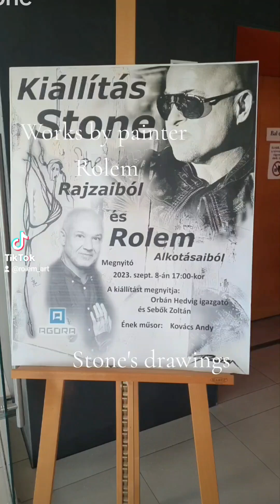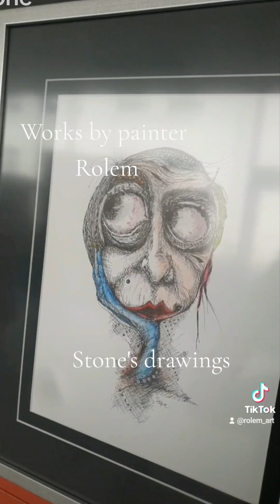Robert Rolem Olah painter Rolem Art Walls LLC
Rolem Olah Robert painter
Rolem Art
Limitlees Imagination